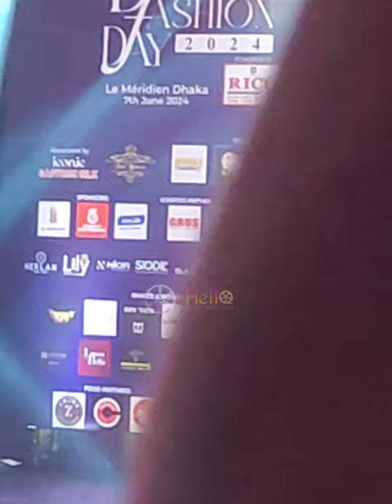দৌড়ে এসে শাকিব খানে কে ঝড়িয়ে ধরলেন মেয়ে ভক্তরা